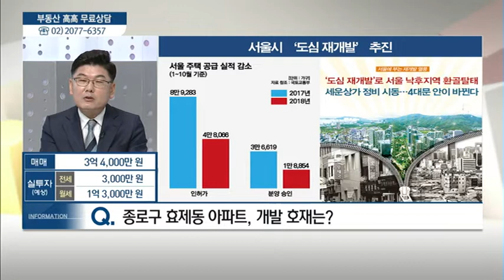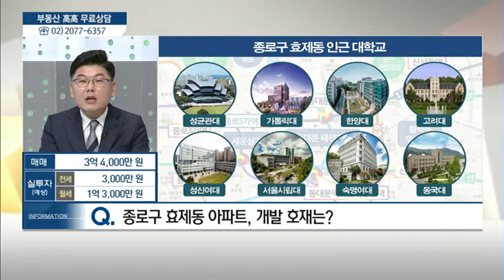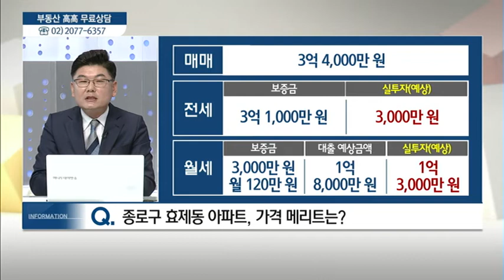서울시 종로구 효제동 아파트 - 전형준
04/18 실전 부동산 '고고'